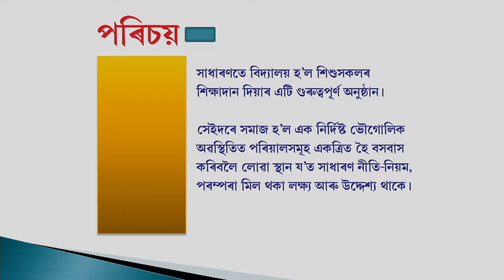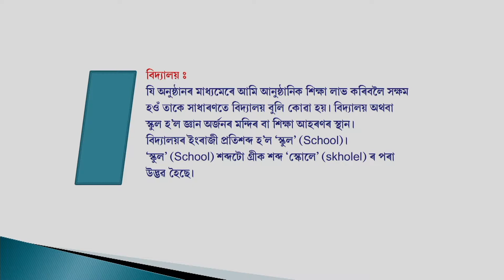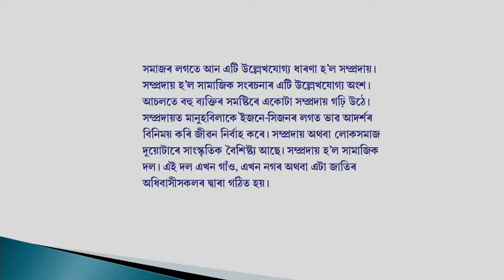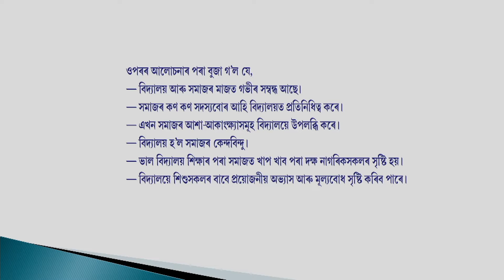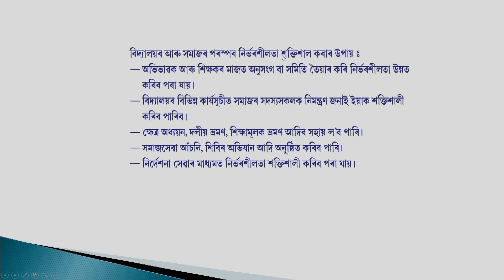Society and Education Linkages (CH-25)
Subject : D.El.Ed
Course : Course 507-Community & Elementary Education